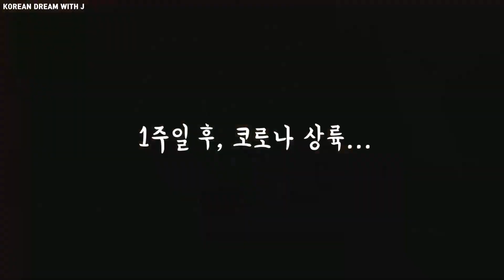Korean Listening Practice (Beginning and Intermediate): My Daily Routine 한국어 듣기 연습용 미국일상 브이로그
Beginning-low intermediate 00:39-05:30
Intermediate -low advanced 05:30-End

This is a Korean listening practice video with expressions for the daily life. Watch without subtitles, and then turn on Korean subtitles to check the correct forms and English to check the meaning. If you want to practice by sharing your day, please write in the comments and I will be happy to give you feedback. Plus, questions and comments are always more than welcome!

저의 별 거 없는 미국일상 브이로그를 한국어 듣기 연습용 비디오로 만들어 봤습니다. 처음 5분 48초는 초급 한국어, 나머지는 중급 한국어 수준과 비슷하게 나레이션을 넣었어요. 여러분의 하루도 한국어로 공유하고 싶다면 코멘트로 남겨 주세요!